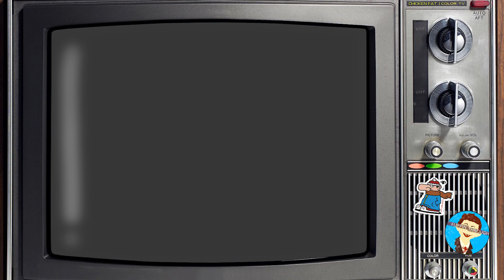It's Podrzebie! The podcast that DARES to ask, “What, me worry?”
Hey idiot! Check out the NEW podcast Podrzebie, the podcast that DARES to ask, “What, me worry?” Hosted by your idiots Paddy and Kyle, we explore comics, books, movies and kitsch through the MAD Magazine ethos. It’s culture in a jugular vein!

Available now:
Apple Amazon